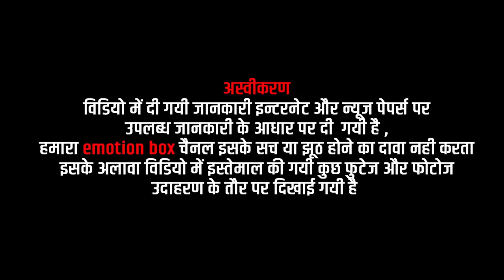Alia Bhatt के दादा Nana Bhai Bhatt (Mahesh's Father) की चौकाने वाली कहानी | महेश भट्ट